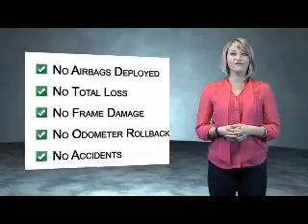2017 Audi Q5 L14759 - Great Neck NY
Year: 2017
Make: Audi
Model: Q5
Trim: Premium Plus
Engine: 2.0 liter 4 Cylindercylinder AWD
Transmission: Automatic
Color: Gray
Mileage: 5824
Address:
VIN:WA1L2AFP1HA010649